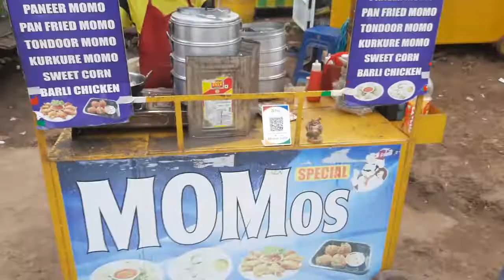asa khaiba world momo near Esplanade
world momo
price 40 rs and 80 rs
fried 50 rs and 100 rs
very delicious and hygienic,.